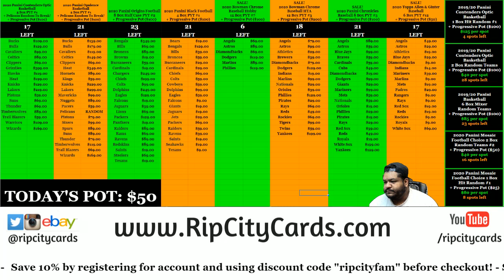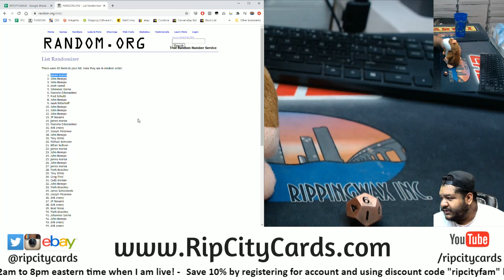$100 Daily Giveaway! (10/3)